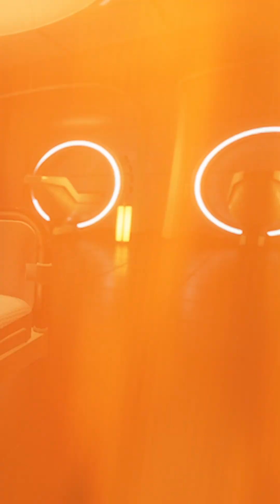Revolutionizing Space Medicine 🚀 | Javin Pierce on Medical Tech Beyond Earth | EP 16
Welcome to another groundbreaking episode of Friends of SpaceVrse! 🚀

Meet Javin Pierce, Founder and CEO of Pierce Group of Companies, a visionary leader who's been revolutionizing medical technology since 1979. In this exclusive interview, Javin shares his ambitious mission to bring comprehensive medical, surgical, and longevity technologies directly to space and remote locations on Earth, eliminating the need to send patients back to hospitals or back to Earth.

Pierce Group of Companies is pioneering medical technologies for aerospace, marine, and ground applications—ensuring that world-class medical care is always within reach, whether you're on a space station, deep-sea vessel, or remote Earth location.

This is the future of medicine, and Javin Pierce is in charge of making it a reality.